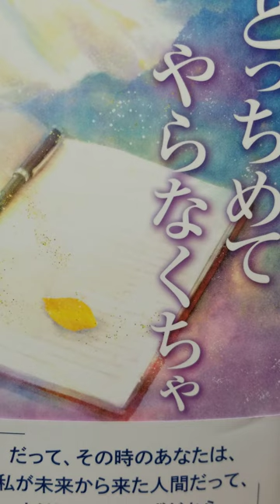#880 音読 小説 とっちめてやらなくちゃ タイム・トラベラー「 宇高美佐の手記 」大川隆法 # 小説 大川隆法 # とっち めてやらなくちゃ # 幸福の科学出版